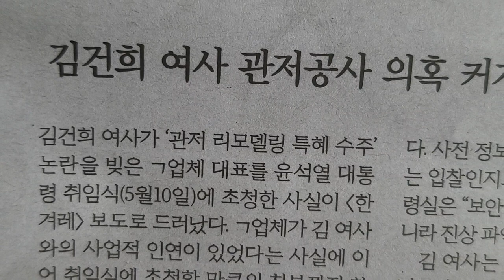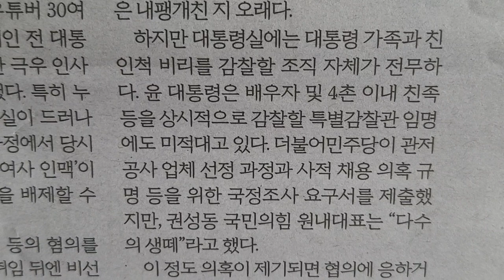사설 읽기 ㅡ 김건희 여사 관저공사 의혹 커지는데 국조도, 특별감찰관도 외면할 건가